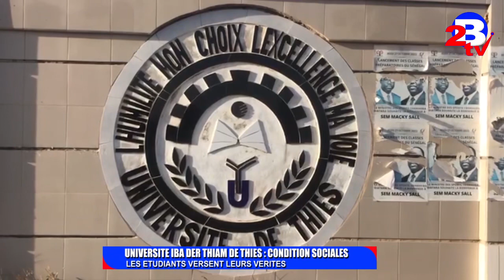Éducation : l'uversité Iba Der Thiam de Thiès un trésor négligé